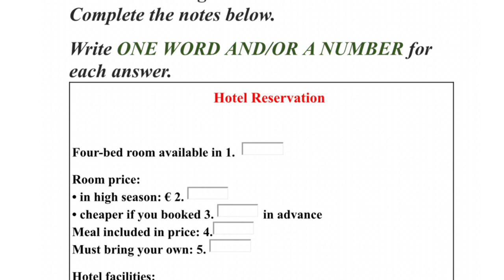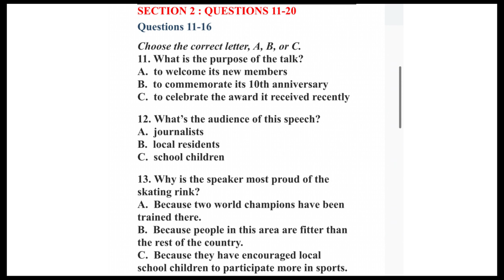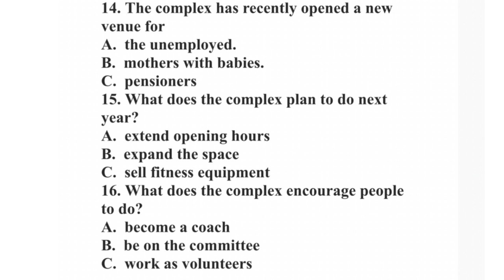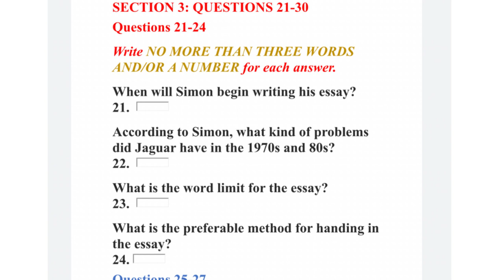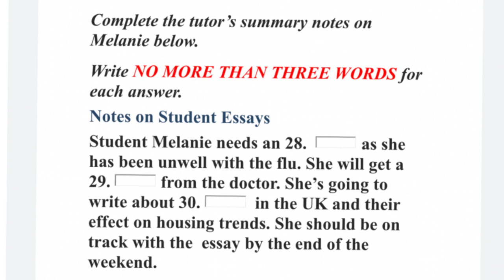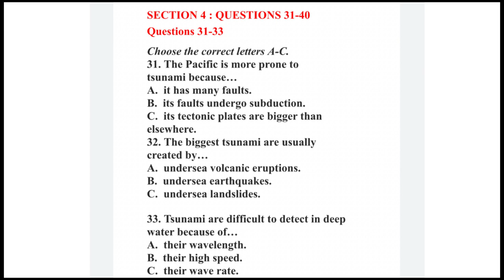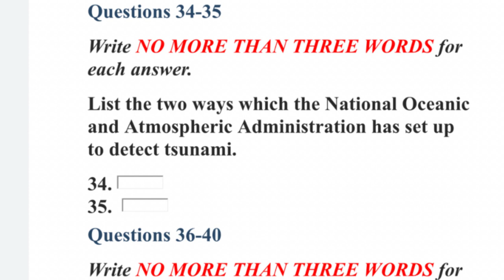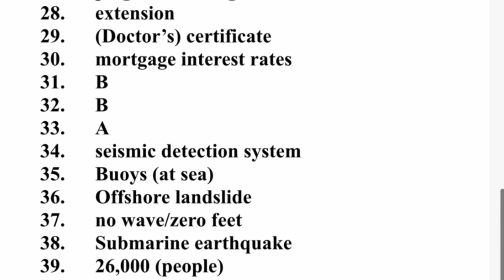Must Attempt Listening Test before 27th November Exam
Must Attempt Listening Test before 27th November Exam | Fast Listening Test

Our Key features are:
• Personalized Coaching
• Experienced